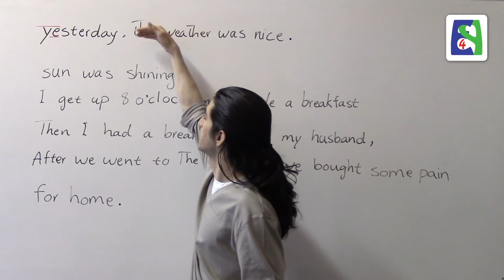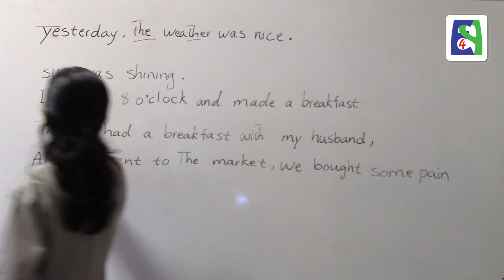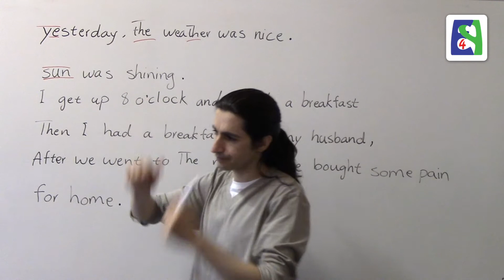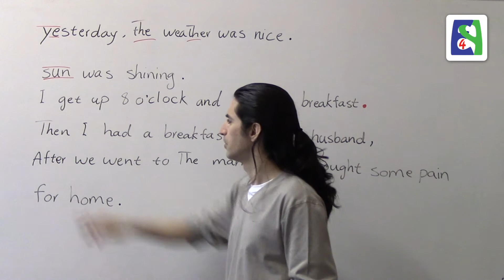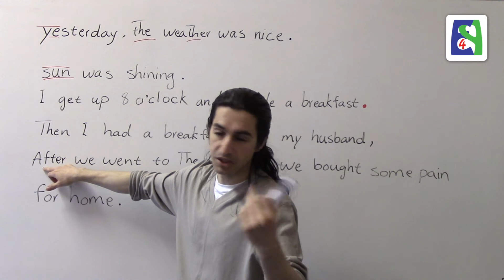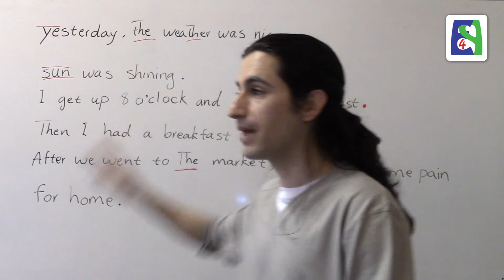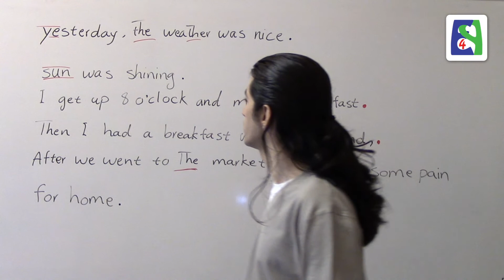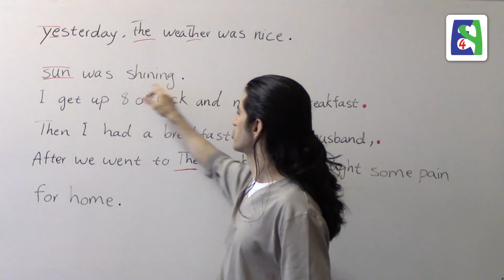Composition writing Part 2 انشاء نویسی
در این ویدئو ٤ نوشته مورد بررسی قرار گرفته و به ایرادهای نگارشی آنها اشاره شده است. بسیاری از این ایرادها از ایرادهای متداول میباشند. از این رو دیدن این ویدئو میتواند به شما در نگارشتان یاری برساند. درس ۱۵۴

In this video 4 compositions written by my students are checked and the mistakes that are mainly common are mentioned. Watching this video will help you find out your mistakes or the mistakes that you should avoid when writing. Lesson 154

Skype: english4persians